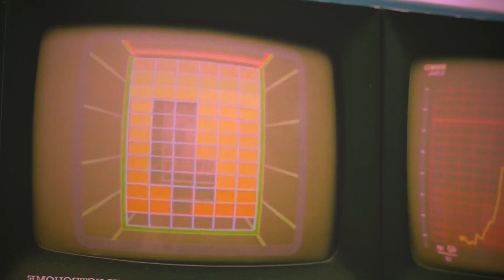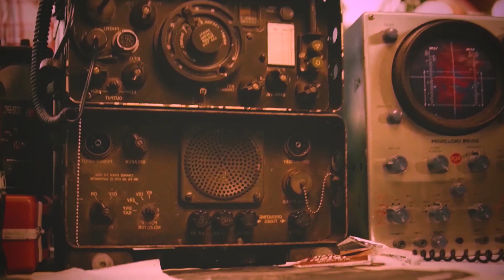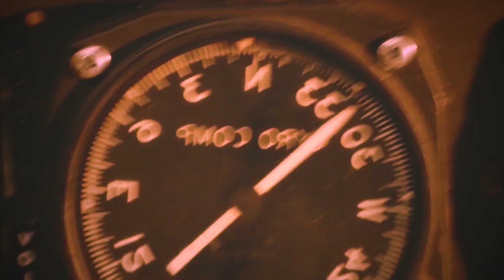Awesome movie video, King Kong Vs Giant Lizard 2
Movie videos are my favorite thing, almost all the time I was with the movie. In this channel, all friends will watch the most famous videos in the world that you have or have not watched. There are science fiction, adventure stories, fighting stories, love stories, magic stories and so on. Please do not sue because I made this video to watch for fun. Finally, thank you very much for all the friends who supported and encouraged.

映画のビデオは私のお気に入りで、ほとんどずっと映画を見ていました。 このチャンネルでは、すべての友達が、あなたが見た、または見たことのない、世界で最も有名なビデオを見ることができます。 サイエンス フィクション、冒険物語、格闘物語、ラブ ストーリー、魔法の物語などがあります。 最後に、応援や励ましをくれた友人の皆様、本当にありがとうございました。

영화 비디오는 내가 영화와 함께 있는 거의 모든 시간 동안 내가 가장 좋아하는 것입니다. 이 채널에서 모든 친구들은 당신이 보거나 보지 않은 세계에서 가장 유명한 비디오를 볼 것입니다. 공상 과학 소설, 모험 이야기, 전투 이야기, 사랑 이야기, 마술 이야기 등이 있습니다. 마지막으로 응원과 격려를 아끼지 않은 모든 친구들에게 진심으로 감사드립니다.

電影視頻是我最喜歡的東西，幾乎所有的時間我都在看電影。 在這個頻道裡，所有的朋友都會看到你看過或沒看過的世界上最著名的視頻。 有科幻小說、冒險故事、戰鬥故事、愛情故事、魔法故事等等。 最後，非常感謝所有支持和鼓勵的朋友。

मूवी वीडियो मेरी पसंदीदा चीज है, लगभग हर समय मैं फिल्म के साथ था। इस चैनल में, सभी दोस्त दुनिया के सबसे प्रसिद्ध वीडियो देखेंगे जो आपने देखे हैं या नहीं देखे हैं। इसमें साइंस फिक्शन, एडवेंचर स्टोरीज, फाइटिंग स्टोरीज, लव स्टोरीज, मैजिक स्टोरीज वगैरह हैं। अन्त में आप सभी मित्रों का बहुत-बहुत धन्यवाद जिन्होंने सहयोग एवं प्रोत्साहन दिया।

វីដេអូភាពយន្តគឺជារឿងដែលខ្ញុំចូលចិត្តបំផុត ស្ទើរតែគ្រប់ពេលដែលខ្ញុំនៅជាមួយភាពយន្ត។ នៅក្នុង Channel នេះ មិត្តៗទាំងអស់នឹងបានទស្សនាវីដេអូល្បីៗនៅលើពិភពលោកដែលអ្នកមាន ឬមិនទាន់បានទស្សនា។ មានរឿងប្រឌិតបែបវិទ្យាសាស្ត្រ រឿងផ្សងព្រេង រឿងប្រយុទ្ធ រឿងស្នេហា រឿងវេទមន្តជាដើម។ ជាចុងក្រោយសូមអរគុណយ៉ាងជ្រាលជ្រៅចំពោះមិត្តភ័ក្តិទាំងអស់ដែលបានគាំទ្រ និងលើកទឹកចិត្ត។

Видеоролики — моя любимая вещь, почти все время, что я был с фильмом. На этом канале все друзья будут смотреть самые известные видео в мире, которые вы смотрели или не смотрели. Есть научная фантастика, приключенческие истории, боевые истории, любовные истории, волшебные истории и так далее. Наконец, большое спасибо всем друзьям, которые поддерживали и поощряли.

Videoclipurile din filme sunt lucrul meu preferat, aproape tot timpul am fost cu filmul. Pe acest canal, toți prietenii vor viziona cele mai faimoase videoclipuri din lume pe care le-ați vizionat sau nu. Există SF, povești de aventură, povești de luptă, povești de dragoste, povești magice și așa mai departe. În sfârșit, mulțumesc foarte mult pentru toți prietenii care au susținut și încurajat.

Video film adalah hal favorit saya, hampir sepanjang waktu saya menonton film. Di channel ini sobat semua akan menonton video-video paling terkenal di dunia yang sudah atau belum kalian tonton. Ada fiksi ilmiah, cerita petualangan, cerita pertarungan, cerita cinta, cerita sihir dan sebagainya. Akhir kata, terima kasih banyak untuk semua teman-teman yang telah mendukung dan menyemangati.

I video dei film sono la mia cosa preferita, quasi tutto il tempo che sono stato con il film. In questo canale, tutti gli amici guarderanno i video più famosi al mondo che hai o non hai visto. Ci sono fantascienza, storie d'avventura, storie di combattimento, storie d'amore, storie di magia e così via. Infine, grazie mille per tutti gli amici che hanno sostenuto e incoraggiato.

Les vidéos de films sont mon truc préféré, presque tout le temps où j'étais avec le film. Dans cette chaîne, tous les amis regarderont les vidéos les plus célèbres du monde que vous avez ou n'avez pas regardées. Il y a de la science-fiction, des histoires d'aventures, des histoires de combat, des histoires d'amour, des histoires de magie, etc. Enfin, merci beaucoup pour tous les amis qui ont soutenu et encouragé.

วิดีโอภาพยนตร์เป็นสิ่งที่ฉันชอบ เกือบตลอดเวลาที่ฉันอยู่กับภาพยนตร์ ในช่องนี้ เพื่อนๆ ทุกคนจะได้ดูวิดีโอที่โด่งดังที่สุดในโลกที่คุณเคยดูหรือยังไม่ได้ดู มีทั้งนิยายวิทยาศาสตร์ เรื่องราวการผจญภัย เรื่องราวการต่อสู้ เรื่องราวความรัก เรื่องราวเวทมนตร์และอื่นๆ สุดท้ายนี้ขอขอบคุณเพื่อน ๆ ทุกคนมาก ๆ ที่คอยสนับสนุนและให้กำลังใจ

Filmvideos sind meine Lieblingsbeschäftigung, fast die ganze Zeit war ich beim Film. In diesem Kanal sehen sich alle Freunde die berühmtesten Videos der Welt an, die Sie gesehen haben oder nicht. Es gibt Science-Fiction, Abenteuergeschichten, Kampfgeschichten, Liebesgeschichten, Zaubergeschichten und so weiter. Abschließend vielen Dank an alle Freunde, die uns unterstützt und ermutigt haben.

Film videoları en sevdiğim şey, neredeyse her zaman filmle birlikteydim. Bu kanalda tüm arkadaşlarınız izlemiş olduğunuz veya izlemediğiniz dünyanın en ünlü videolarını izleyecek. Bilim kurgu, macera hikayeleri, dövüş hikayeleri, aşk hikayeleri, sihir hikayeleri vb. Son olarak destekleyen ve cesaretlendiren tüm arkadaşlara çok teşekkür ederim.